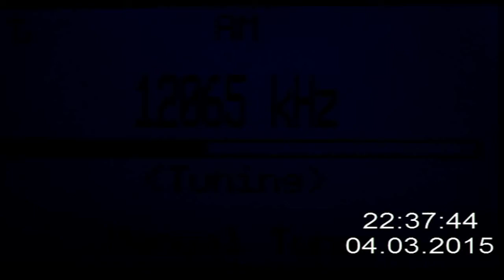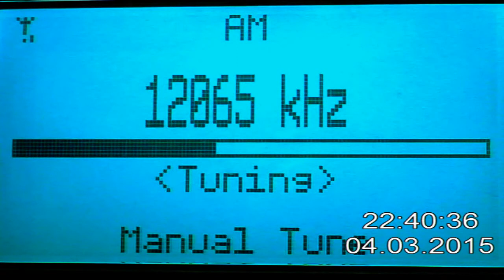ShortWave 12065 Khz R AUSTRALIA Sheeparton in Craiova Romania